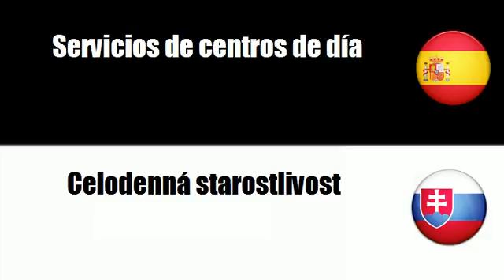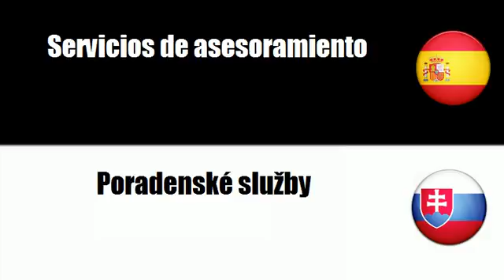Español+Eslovaco = Servicios de asistencia social